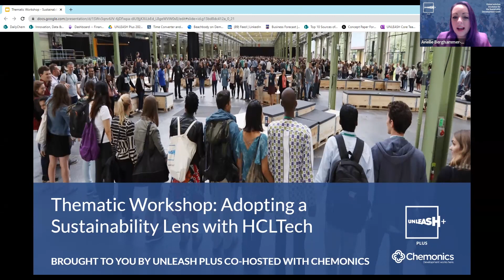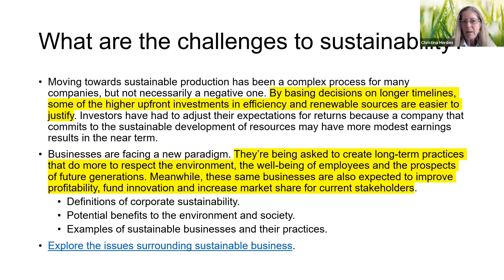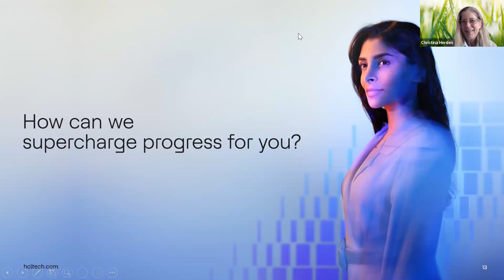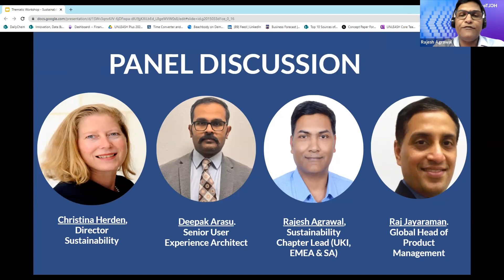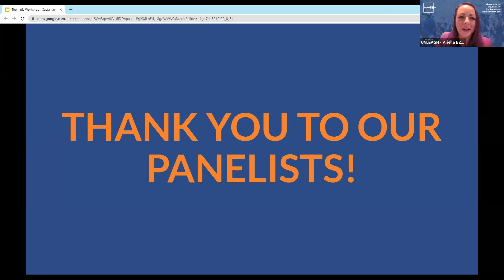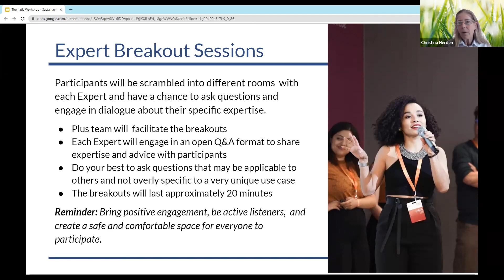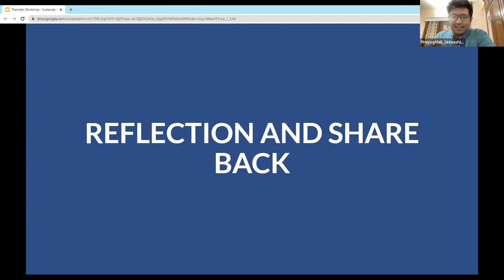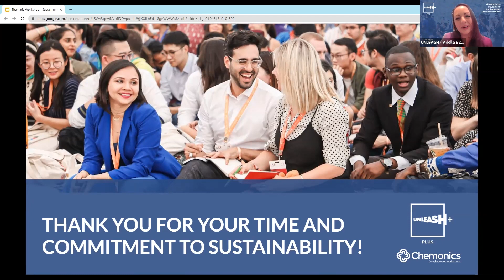Sustainability workshop with HCLTech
In January 2023, UNLEASHPlus organized a workshop with HCLTech focused on how organizations can apply a sustainability lens to the launch and development of social impact ventures. During the first half of the session, we hosted a panel discussion with HCLTech experts

🔶 Christina Herden - Director Sustainability
🔶 Deepak Arasu - Senior User Experience Architect
🔶 Raj Jayaraman - Global Head of Product Management
🔶 Rajesh Agrawal - Sustainability Chapter Lead (UKI, EMEA & SA)

And during the second half, participants had the chance to talk with them on breakout rooms and deep dive on the following topics:

💰 Finance and Investments Strategy
🔎 User Research, Service Design, UX Consulting
📈 Solution design, go-to-market strategy, market positioning